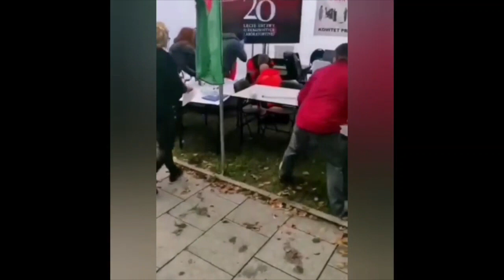Śmiertelny wystrzał w „białym miasteczku” ? akcjaszczepienia ? wtf ?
horror ? polska 2021